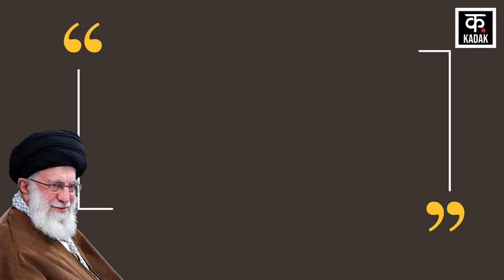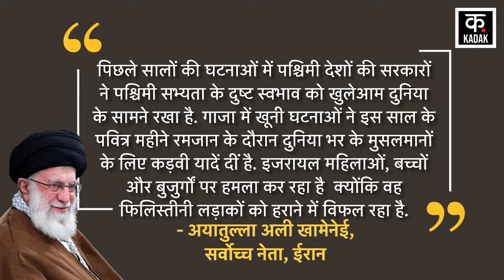Israel Hamas War Iran's Supreme Leader ने Netanyahu को ललकारा Ali Khamenei Tehran Ebrahim Raisi